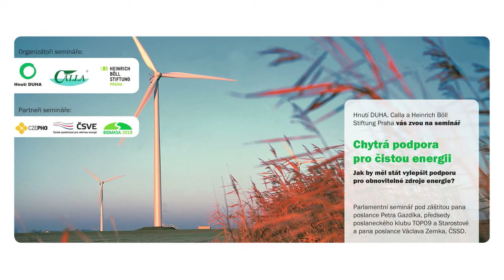Chytra podpora pro cistou enrgii - diskuze 1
Hnutí DUHA, Calla a Heinrich Böll Stiftung Praha: Chytrá podpora pro čistou energii, 1. prosince 2010, Poslanecká sněmovna.

Diskuze po prvním bloku příspěvků, panelisté: Christian Nabe (Ecofys), Pavel Jirásek (MPO), Martin Sedlák (Hnutí DUHA)